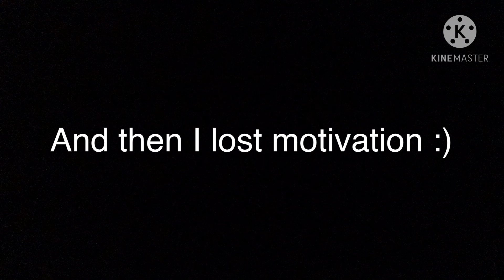If I met a Karen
SORRY IF THIS OFFENDED ANYONE!!! This video was made purely for entertainment!
Please don’t comment hatful things! And don’t hate on people who act like this. We’re all human (except for the aliens from outer space 👀)